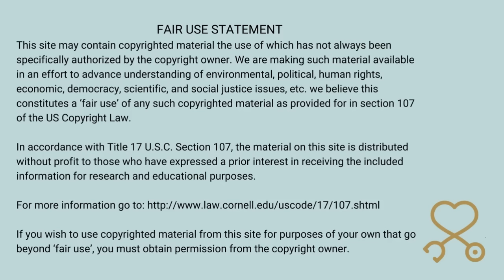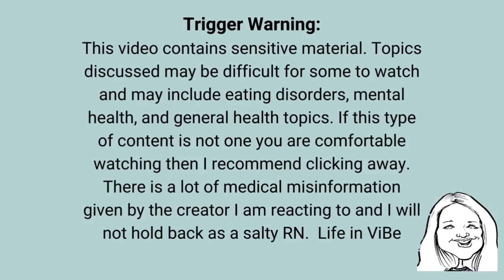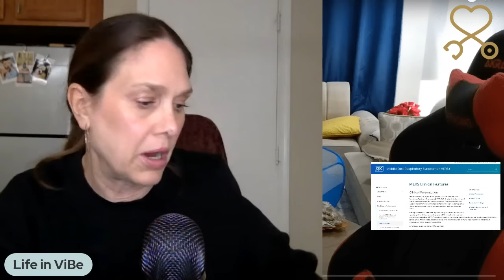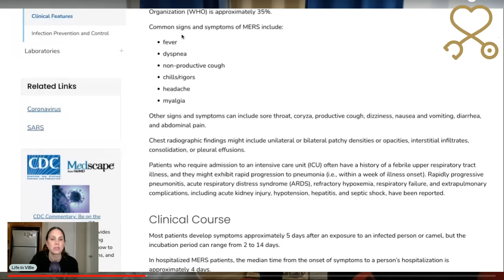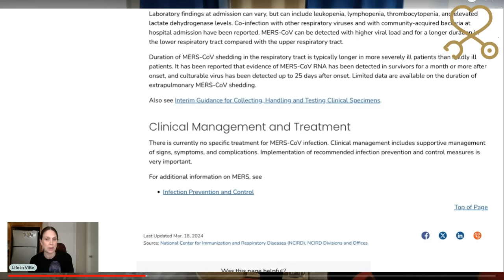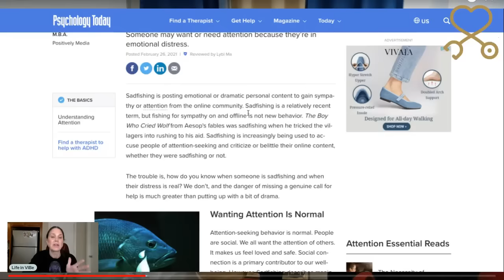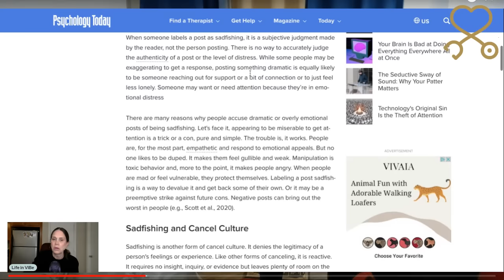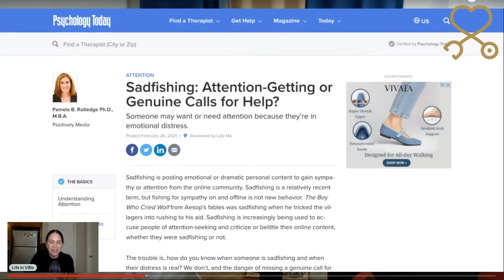Foodie Beauty Declining Health + Sadfishing for Sympathy | PMH-NP Student Review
Spend time LIVE with a BSN RN licensed in the USA with a wealth of knowledge. With over a decade of experience in cardiac, oncology/hematology, long-term neurological injuries, gerontology, and hospice nursing and case management. Plus, I have over 10 years of experience caring for individuals with type 2 diabetes. I have over a year of graduate studies in an MS in Nursing.